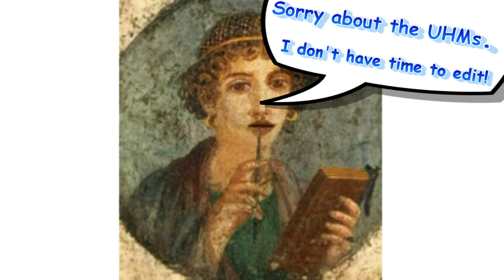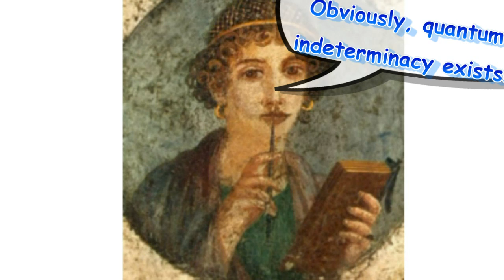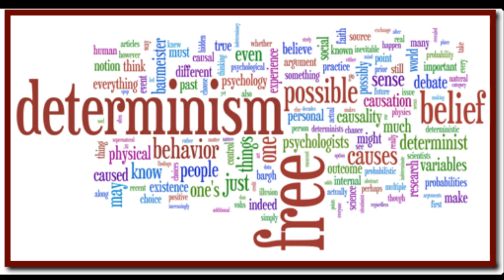Free Will and Quantum Indeterminacy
For Robert Kane's take on this skip to frame 38:00 of this video:

It's really worth watching the whole thing if you have the time.